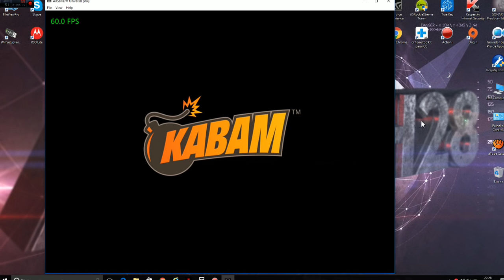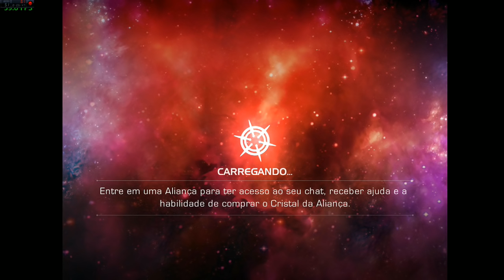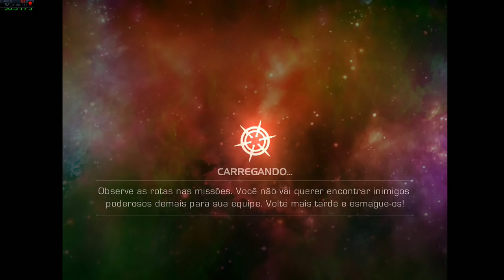Iron Patriot (estrada para o Labirinto) Cap. 4 Round 3